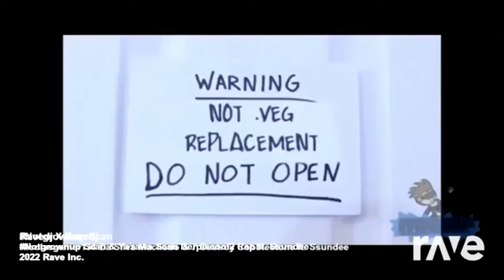Ravedj X Ravedj - Notgrownup Scan & Yazawa Scan Derpiscool2 Rap ft. Ssundee